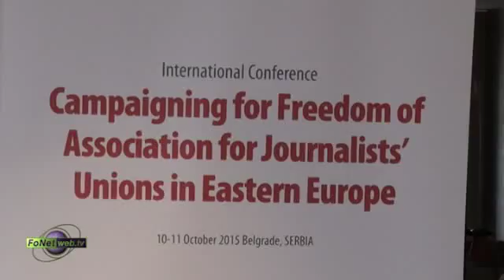Neizvesna budućnost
BEOGRAD (FoNet) - Položaj novinara u Srbiji je izuzetno težak, zarađuju uglavnom ispod granice republičkog proseka, izloženi su pritiscima i masovno napuštaju medije, upozorili su učesnici međunarodne konferencije o slobodi udruživanja sindikata novinara u istočnoj Evropi.